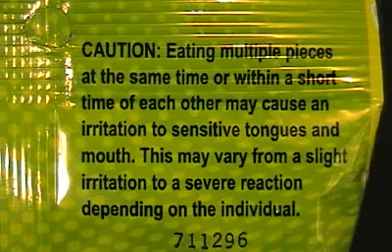bored - experiment 101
a little experiment i did one day... 10 sour war heads at one time, just thought i should try it...